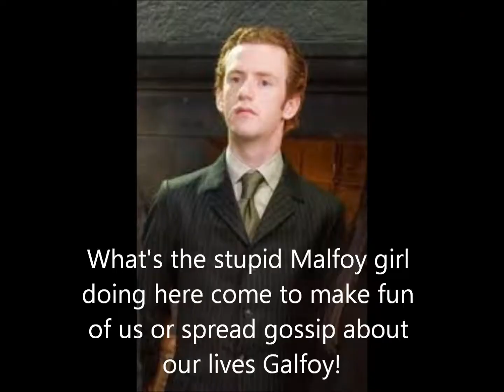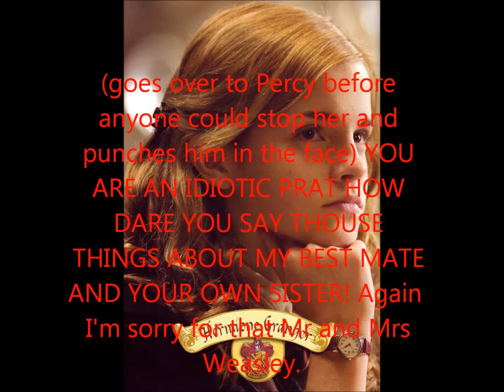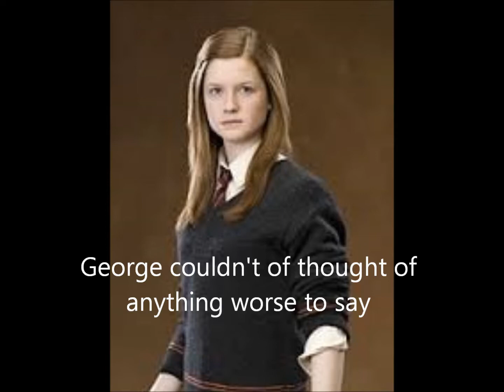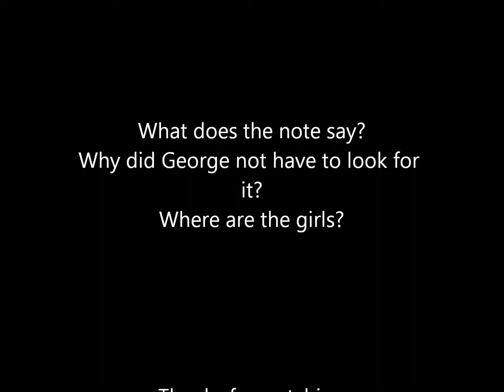harrypotter lovestory 6